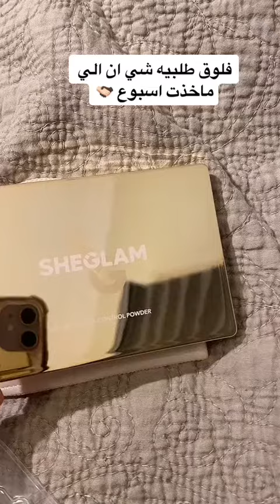فلوق طلبية شي ان اللي ما اخذت اسبوع 💫